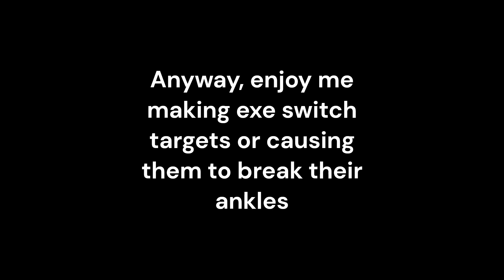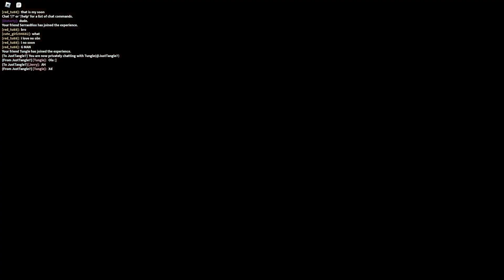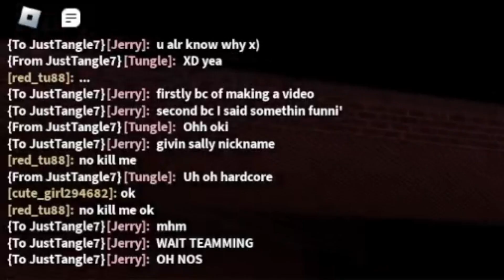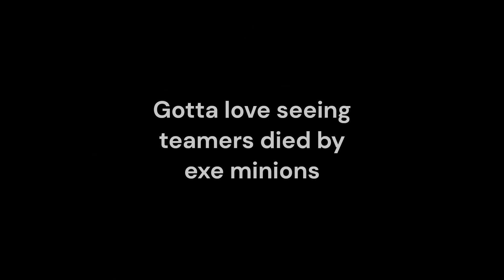A normal day as a walking I-Frame vending machine in Sonic.exe TD (basically Sally gameplays)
ITS NOT SALLY
ITS A WALKING I-FRAME VENDING MACHINE